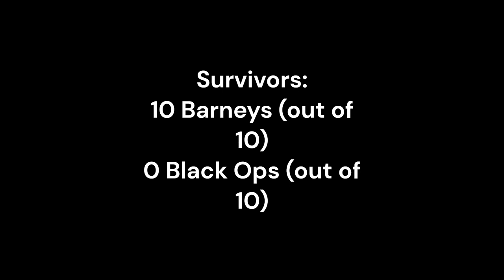Black Ops VS Barney (Security Guards) --Garry's Mod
This video was inspired by @GGRetroBattles. Go check them out!